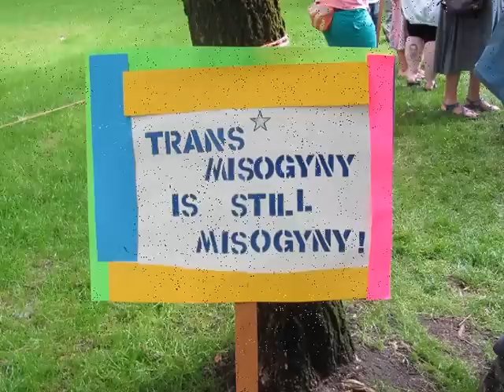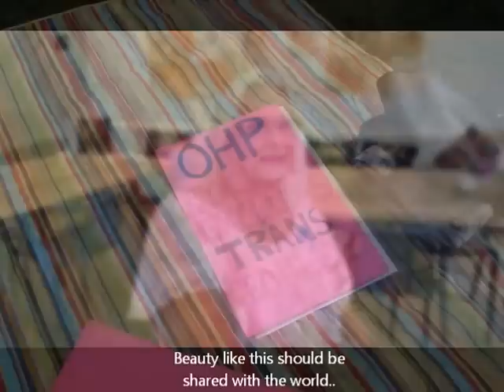2014 Portland Trans Pride March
The BiCast had the great honor to show our support by participating in 2014 Portland Pride Trans March! Thank you for making us feel so welcome!

Who are these Sisters and what do they do?

The Portland Sisters of Perpetual Indulgence, The Order of Benevolent Bliss, Inc. is a fully professed house of the Sisters of Perpetual Indulgence, Inc.®. As a 501(C)3 public charitable organization, we are dedicated to the support, education, and development of the LGBT community. The Order was founded June 18, 2005 at the beginning of Portland's Pride weekend. With the help of our Sisters from The Abbey of St. Joan in Seattle, Portland was introduced to the Sisters during that weekend celebration.

The Sisters of Perpetual Indulgence came into existence Easter weekend in 1979. Four men dressed in full traditional nun habits went out into the San Francisco community and began what has become the Sister's mission. The Sisters are an Order of 21st Century nuns dedicated to the promulgation of universal joy and the expiation of stigmatic guilt. Our ministry is one of public manifestation and habitual perpetration. Since 1979 many have heeded the calling and there are now hundreds of Sisters, manifesting in countries all around the world. Some people say we are mocking nuns. We don't mock them, we honor them. We are the nuns of the gay community. We take our vows very seriously and, like our counterparts, we strive to educate, care for the sick, and help others through charitable acts and fundraising. The Portland Sisters of Perpetual Indulgence are dedicated to continuing the work started by those 4 Sisters 30 years ago. The name of our House reflects our desire to help our community through charitable acts, community outreach, and education; doing so in a fachion that promulgates universal joy.